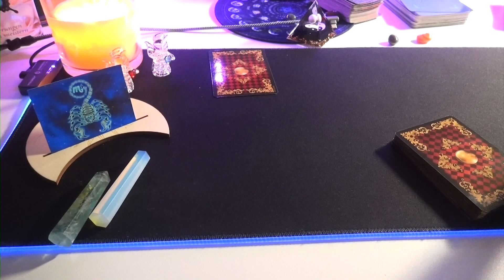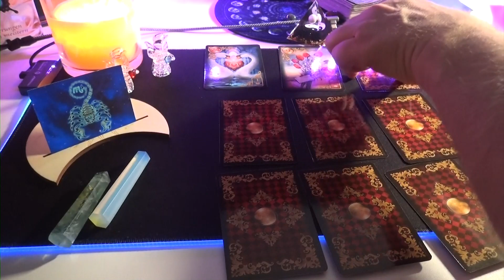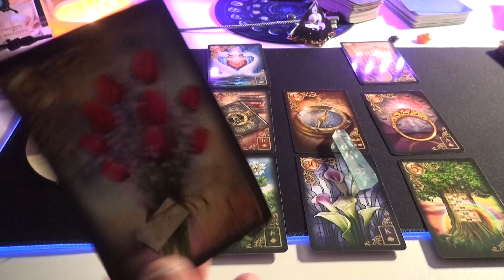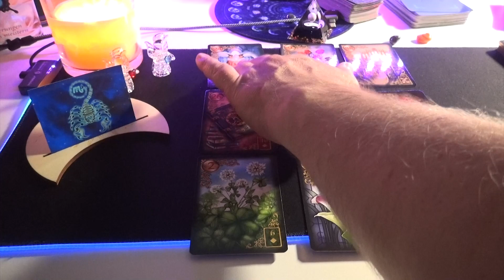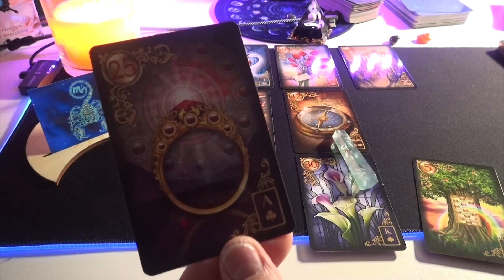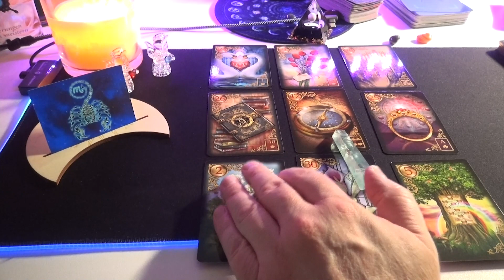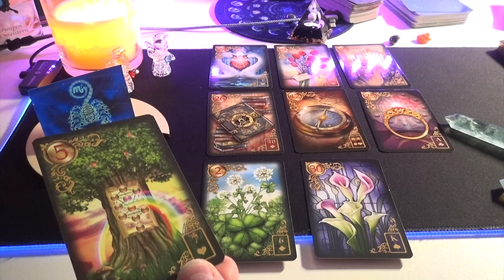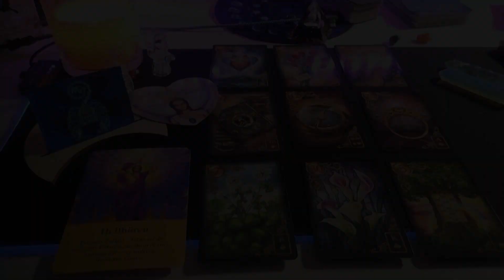Skorpion ♏ allgemeine Tarot/ Lenormand Legung September 🌜 2023 🌛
Kostenlose Bilder auf Pixabay und Pexels

Ich nutze folgende Kartendecks:

Witches Tarot
ARCANUM Tarot
Thelema Tarot
EGYPTIAN GODS Oracle Cards
Silvana Alasia
Lo Scarabeo
Gilded Reverie Lenormand
by Ciro Marchetti
von Doreen Virtue
Herausgeber: Allegria Verlag
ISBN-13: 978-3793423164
Das Erzengel Orakel
von Doreen Virtue
Herausgeber: Allegria Verlag
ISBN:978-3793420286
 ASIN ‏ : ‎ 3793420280